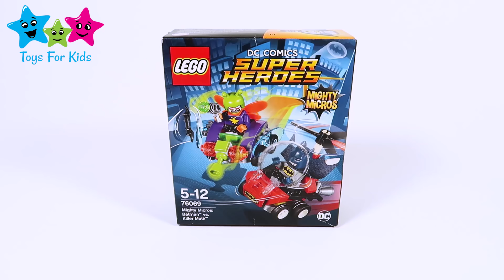LEGO Mighty Micros Batman vs Killer Moth 76069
LEGO Mighty Micros Batman vs Killer Moth 2017. The Lego Batman vs Killer Moth is a new lego set build released in 2017. The lego 76069 set contains Lego Batman, Lego Killer Moth and one car for each of them. This review is a new lego video with lego super heroes!

Have fun playing with the lego killer moth and lego batman. The set number of the lego batman vs killer moth is officially 76069 and it's part of the lego super heroes and lego mighty micros set. The characters are from the lego dc comics line.

The translations for this set are 레고 76069 and лего 76069.

Enjoy watching Toys For Kids channel where you can find all kinds of kids toys and videos for kids.